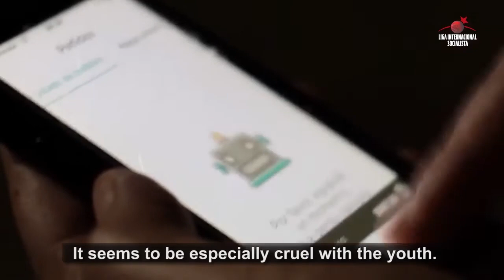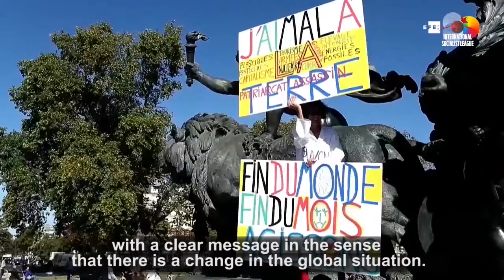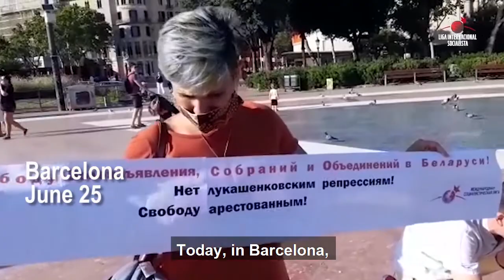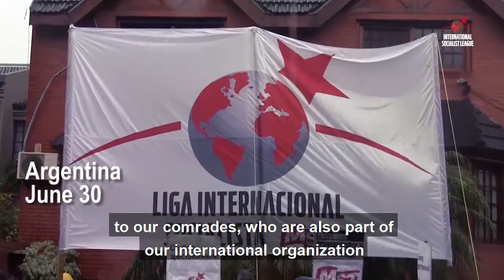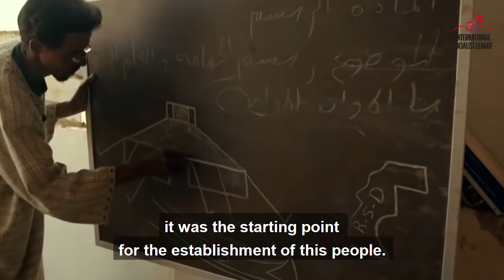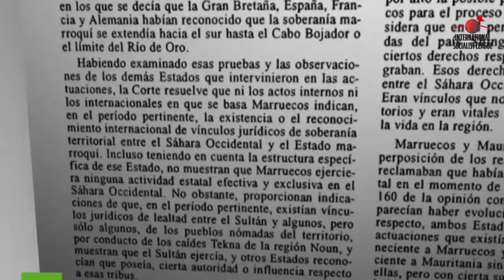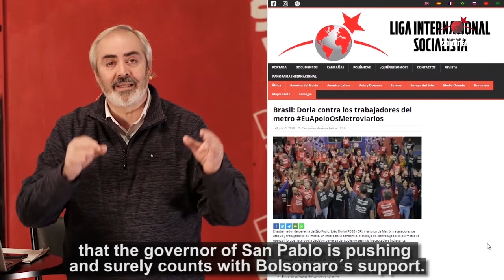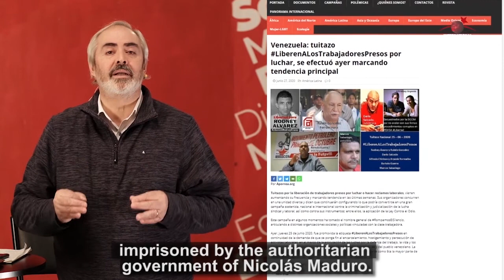International Panorama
International Panorama, the program of the International Socialist League is back. See everything in today´s edition:   📌No to the Zionist State of Israel´s annexation of Palestine.      📌The tasks of the socialist youth after the successful ISL Conference, in an interview with Mariano Rosa.  📌Belarus against repression: The ISL´s actions demanding the liberation of political prisoners and against Lukashenko´s repression.   📌Western Sahara for its self-determination: The struggle of the militant Sahrawi people for their liberty. Excusive interviews.